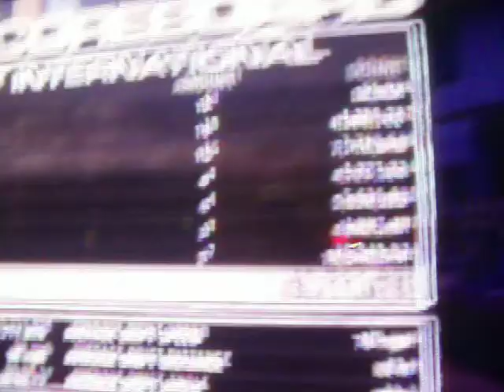grid demo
Grid Demo Drift high score, with NO ASSISTS 43mil. With funny surprise in middle